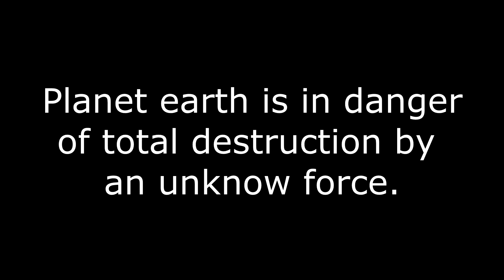Catboy and Batman Save the World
This video is me and my twins, River and Judah just goofing off with the camera. There's really no real point. Just having fun with our costumes! Enjoy!